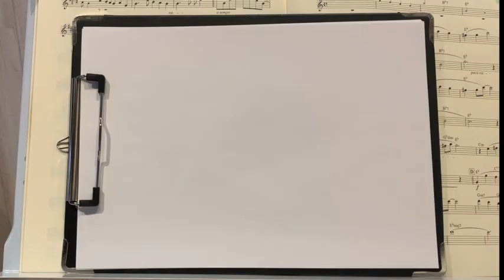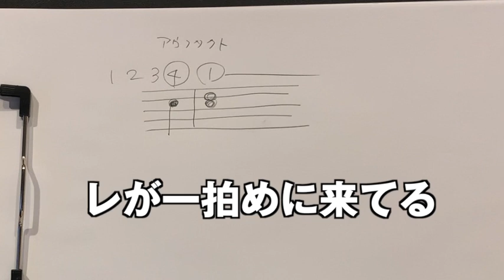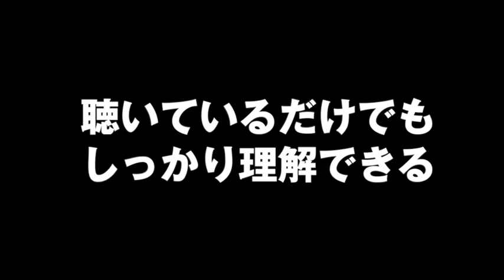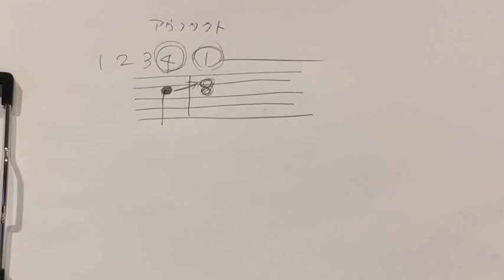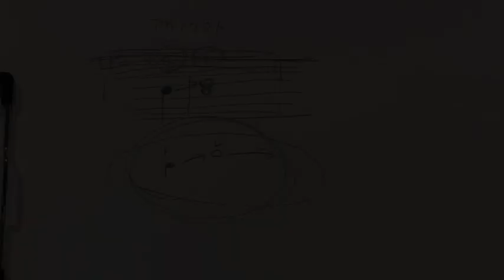サックス奏者 萩原隆のレッスン動画！第2弾【前回の「歌うってなんだろ？」の続き＋上手な聴き方】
めちゃモテ・サックスでおなじみの萩原でございます。前回のレッスン動画に引き続き、上手に演奏するためのポイントをお話していきます！
どんなふうに演奏すると「歌ってる」ように聴こえるのか。
そしてリズムとテンポの大切な関係性など、上達のポイントが盛りだくさん！

★★★オンライン・レッスン始めました！★★★
ZOOMによるリモートレッスンを開始しました。
詳細は、オフィシャルサイトのレッスンページをご覧ください！

●めちゃモテ・ソロ楽譜シリーズ [winds score]